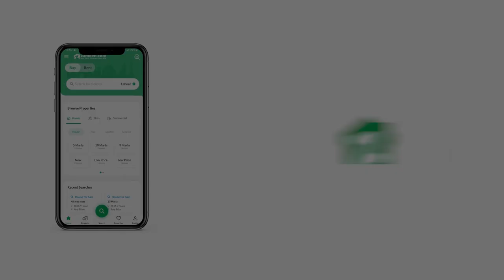5 KANAL FARM HOUSE FOR SALE IN MULTI RESIDENCIA & ORCHARDS WAH PUNJAB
Farm House is available for sale

Newly constructed unfurnished 5-Kanal Farmhouse FOR SALE with a covered area of 12500 Sq. Ft over a plot measuring 225 Ft by 100 Ft (area of 22,500 Sq. Ft or 2500 Sq. Yr).
- Five (5) bedrooms
- Six (6) bathrooms
- Three (3) kitchens
- Two (2) lounges
- Basement hall/gymnasium
- Two (2) terraces,
- Drawing room,
- Dinning room,
- Library
- Laundry
- Ironing room
- Store
- 2 Verandas
- Four (4) Servant Quarters with 3 servant washrooms & two kitchens
- Parking space for 20-25 cars, etc

Lush green front lawn measuring 13,500 Sq Ft that includes
- Bird Aviary for ground birds like peacocks, pheasants, francolin, partridge etc,
- Kennel, for four pairs of dogs,
- Gazebo
- Swimming pool with filtration plant
- Covered BBQ Counter with gas, water and electricity connections
- Monkey bar, slide, swings,
- Stone benches, chairs & table
- Water fall
- Fountain

Backyard Kitchen garden with all seasonal vegetables such as cucumber, snake cucumber bitter gourd, pumpkin, courgette, chilly, mint, coriander, tomatoes, broccoli, etc

Demand is for unfurnished Farmhouse. For furnished Farmhouse price can be negotiated.